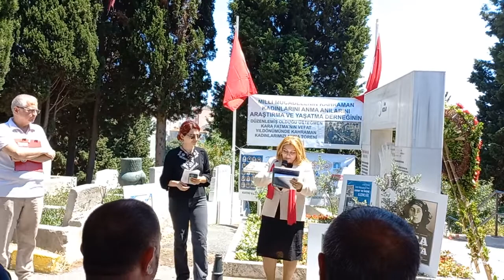DNA EMEL SEÇEN 2 TEMMUZ KARAFATMA ANMA PROGRAMI 67.YIL